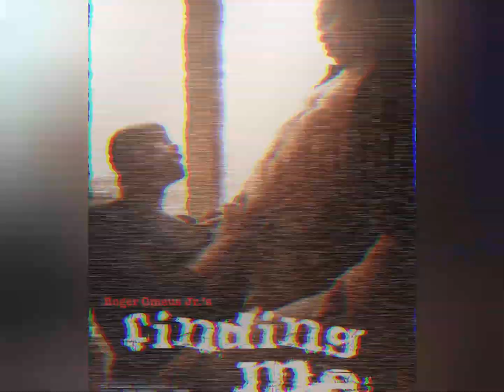"Finding Me: Truth" Gay Dramady Sequel